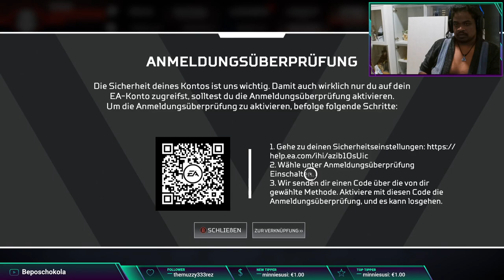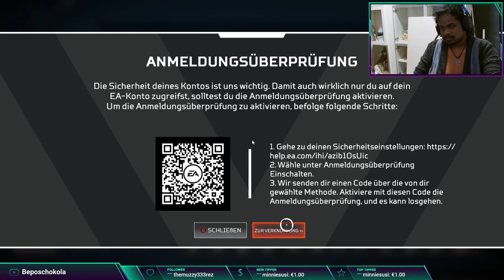Let's play Apex Legends Part #04